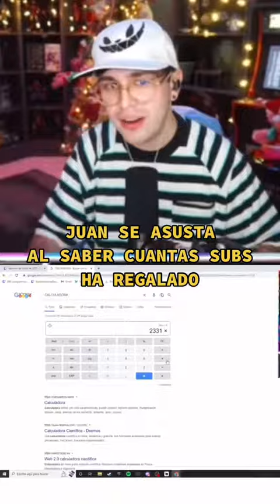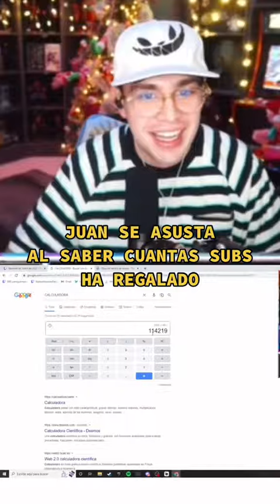Juan se preocupa por las subs que ha regalado